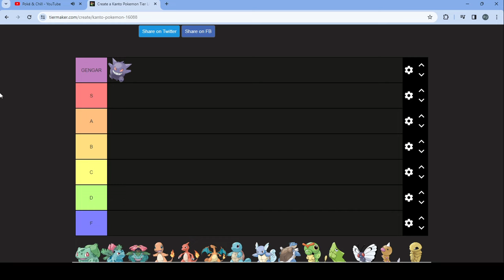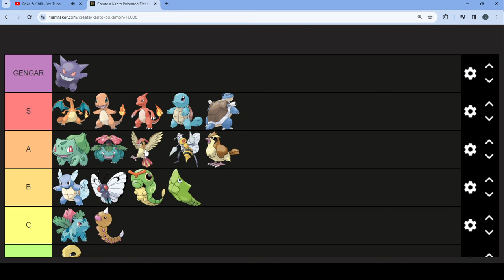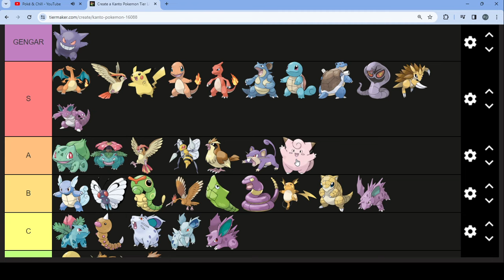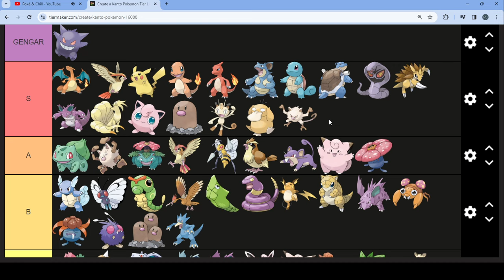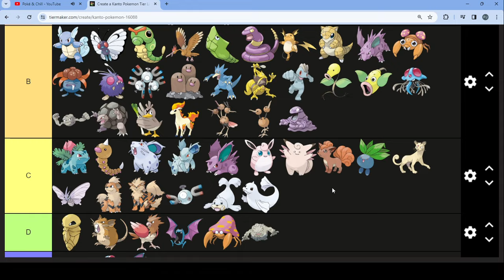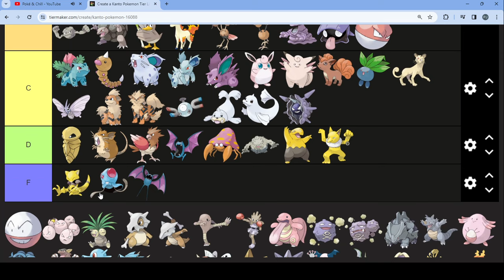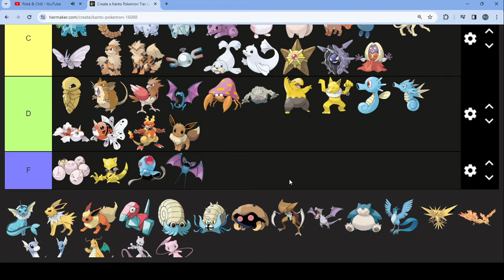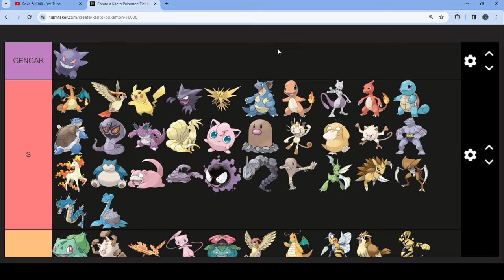Ranking Kanto Pokemon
The golden boys. Also I meant the ghost trio are part poison...